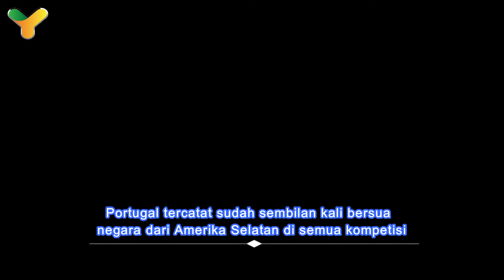HASIL PERTANDINGAN PORTUGAL VS URUGUAY, DUEL SENGIT| YENNI FAKTA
Hallo sobat  @Yenni Fakta  di video kali ini kita akan membahas tentang HASIL PERTANDINGAN PORTUGAL VS URUGUAY.
Selengkapnya tonton video ini sampai selesai!!